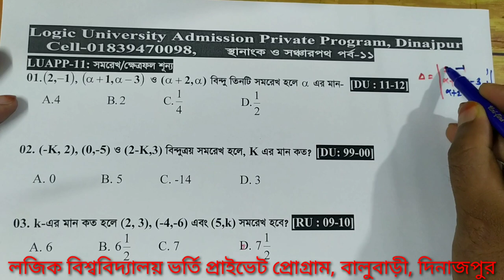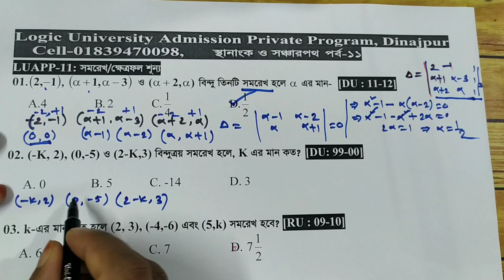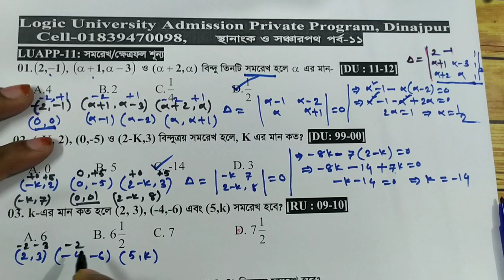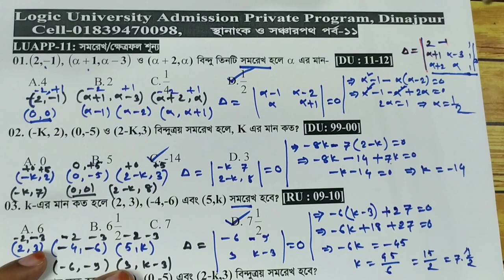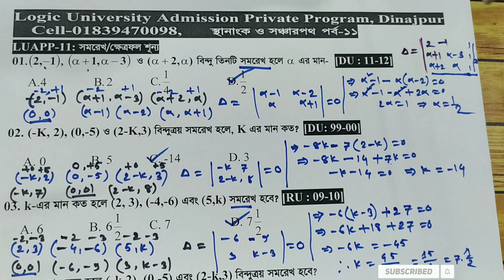স্থানাংক ও সঞ্চারপথ পর্ব-১১ঃ সমরেখ / ক্ষেত্রফল শূন্য সংক্রান্ত